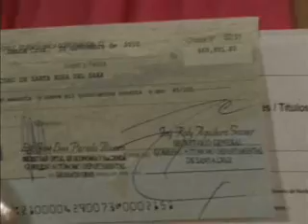Entrega de regalias Santa Rosa